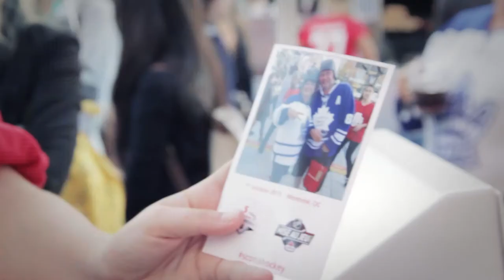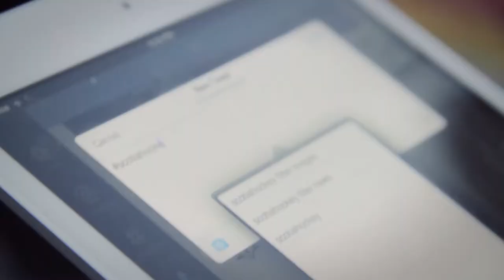Hashtag Marketing - Tweetwall, Instawall and prinstation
Special thanks to f1gozaurus for the beat!